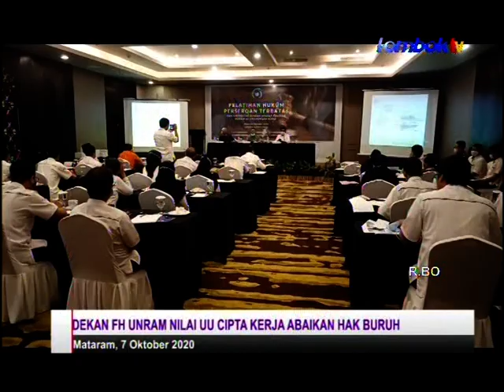DEKAN FH UNRAM SEBUT UU CIPTA KERJA RUGIKAN BURUH